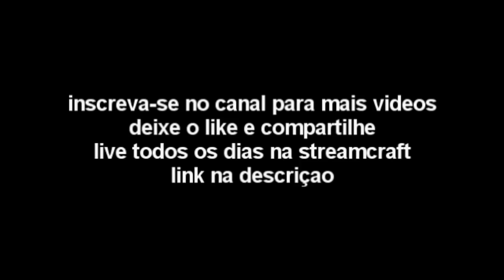Rota Passou Mal Operação Da Favela Entregamos A Viatura Na Dp - Gta V Rp